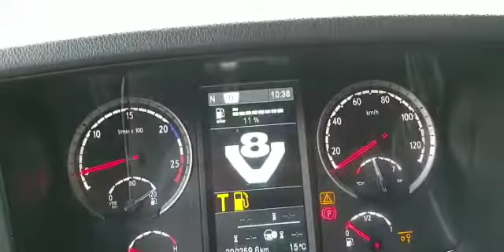VAEX - Scania R580 Topline 6x2